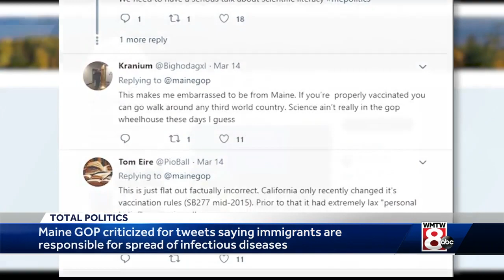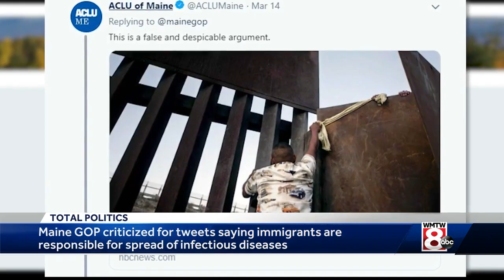Maine Republican Party under fire after posting anti-immigrant tweets